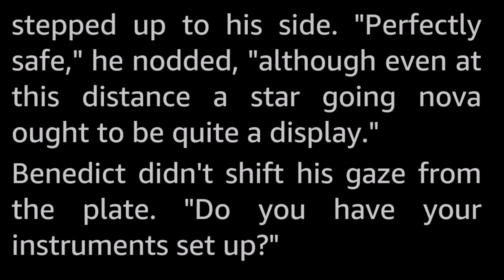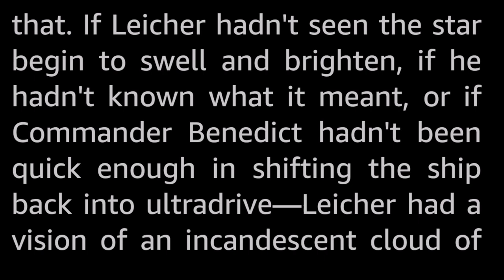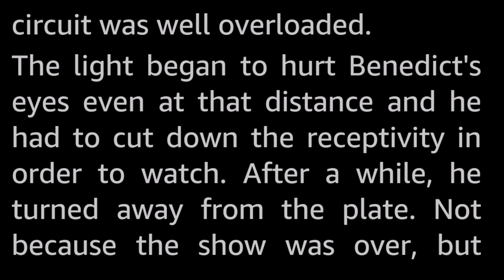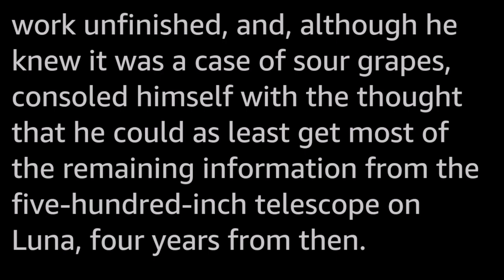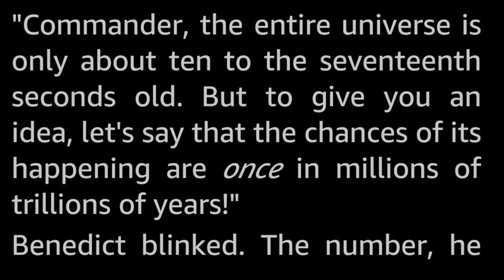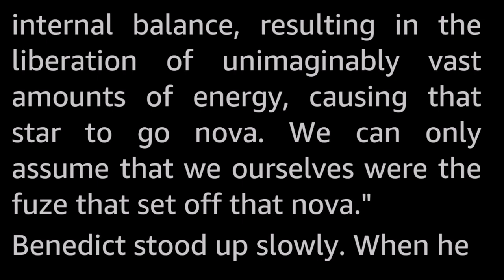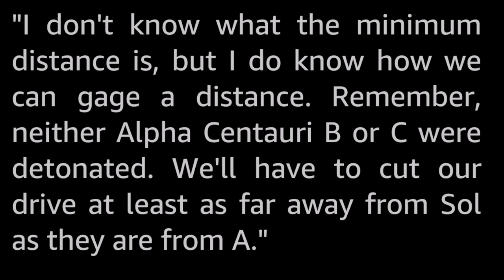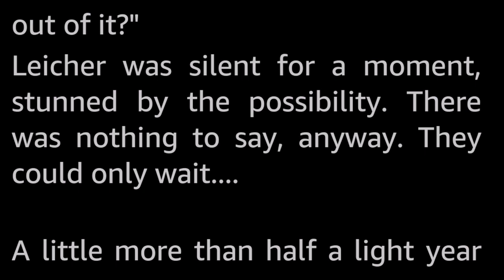Time Fuze by Randall Garrett -Vintage Science Fiction Short Story Audiobook human voice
The Ultradrive permitted faster than light travel but had an unexpected side effect!

Randall Garrett (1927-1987) was a prolific SF and F writer and, it seems, a bit of a ladies’ man. He was nominated for the Hugo and Nebula awards several times. He was posthumously awarded the Sidewise Award for Alternate History Special Achievement Award for his series of Fantasy stories centered around his character of Lord Darcy.